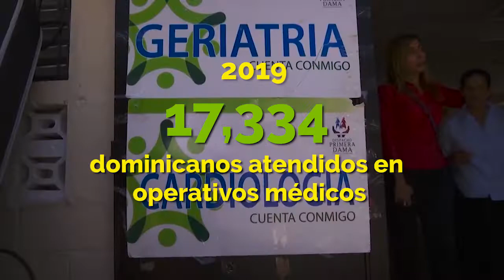Salud preventiva y de calidad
El año pasado, 113,775 dominicanos recibieron asistencia médica y ayudas para procedimientos y tratamientos a través de nuestro programa CuentaConmigo.